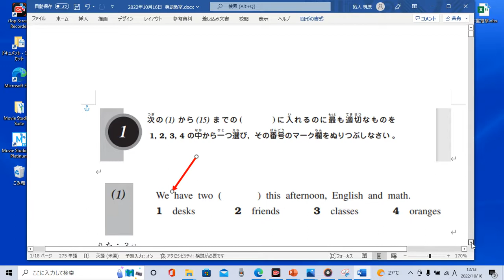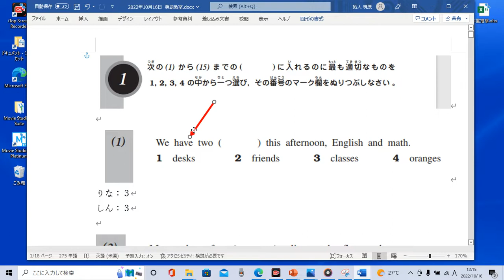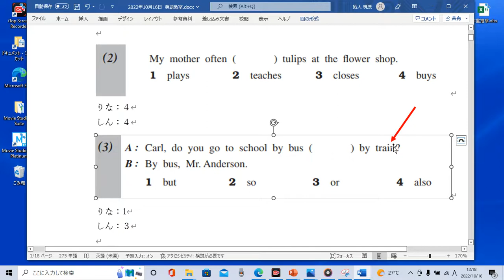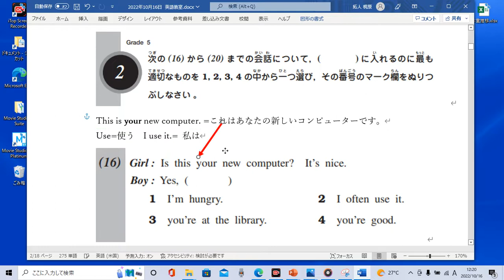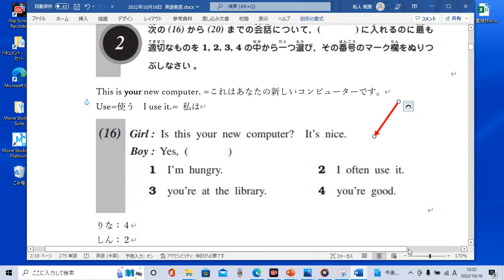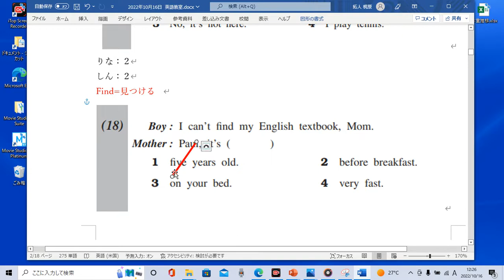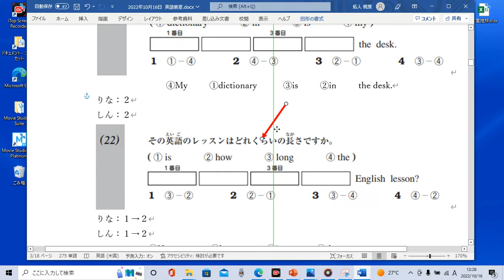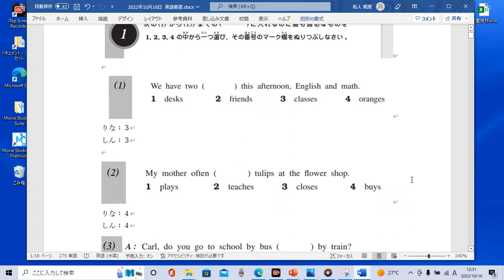小学生英語レッスン23☆英検5級合格への道☆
新しい英語の言葉をたくさん覚えるぞ！

2023年1月の英検5級にチャレンジだ！